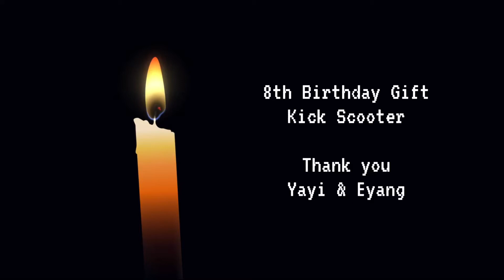Iman 8th Birthday Gift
Iman Kick Scooter Birthday Gift